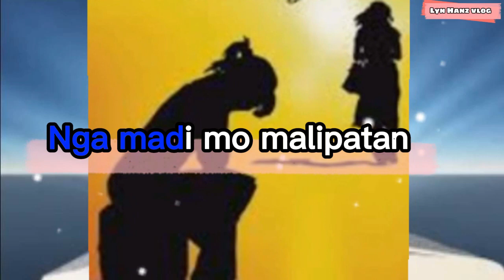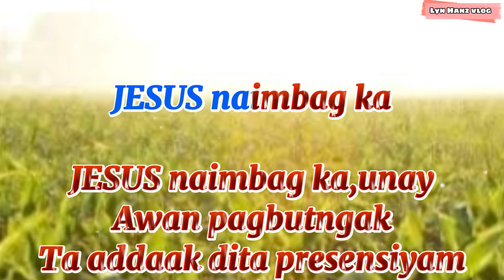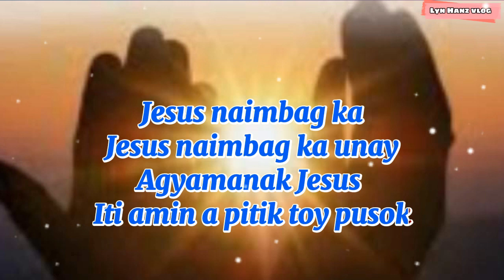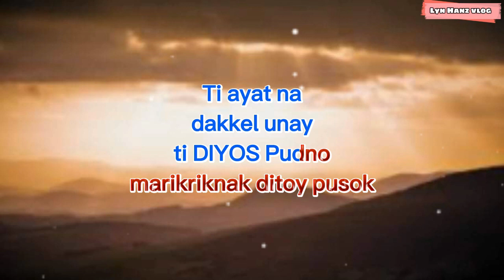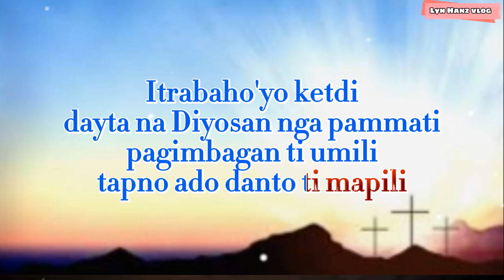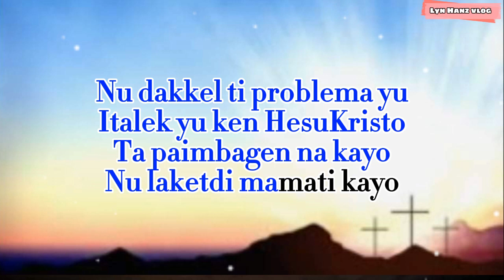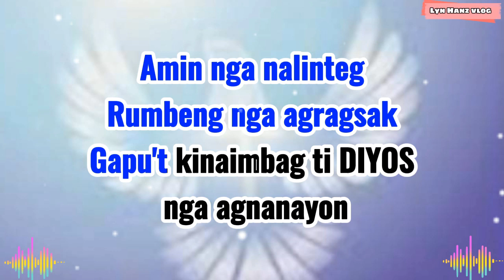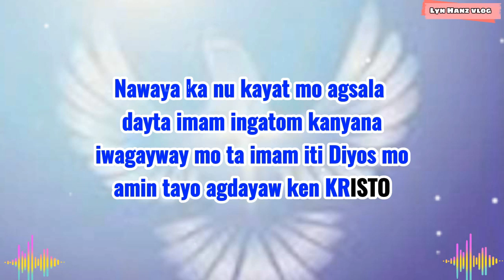ILOCANO CHRISTIAN SONGS with lyrics